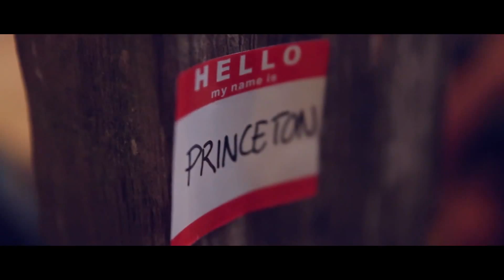Princeton - Not Invited :: Rockstone Sessions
The five piece band Princeton hails not from the famous university town in the United States but from our own equally famous university city of Delft. Their upbeat popsongs resonated well in an old building in Delft where we put them for a session during their hometown festival this August, Westerpop.